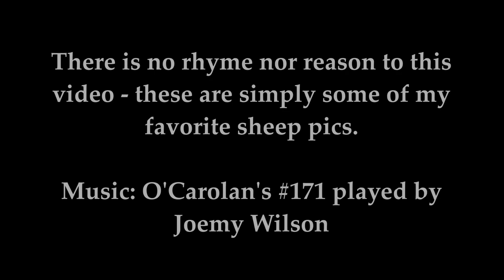Favorite Sheep Pics #1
Here is the first of several favorite sheep pics videos I'll upload. I took the photos and these are our sheep - except for two rams and a ewe belonging to my friend, Lori Olson. Enjoy!